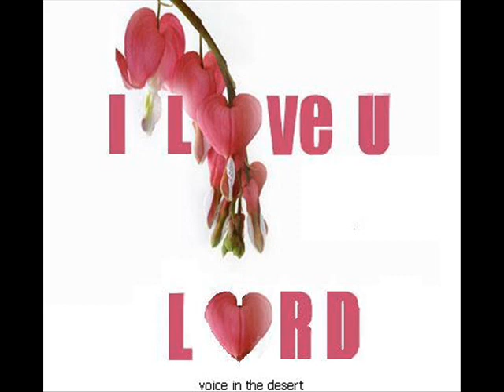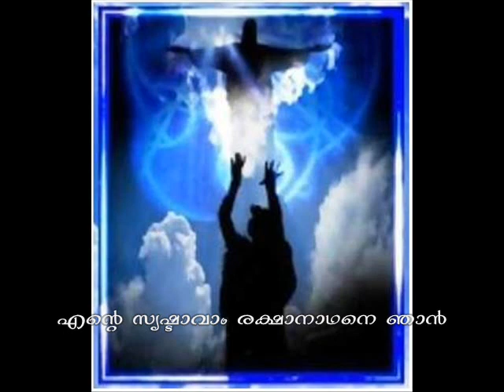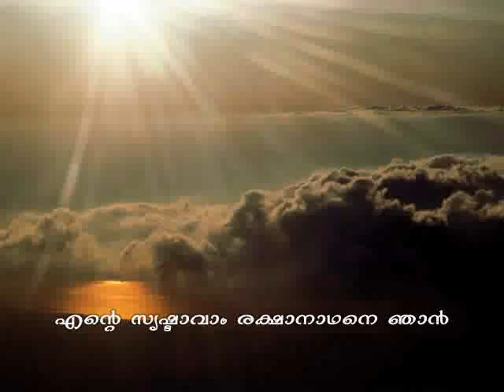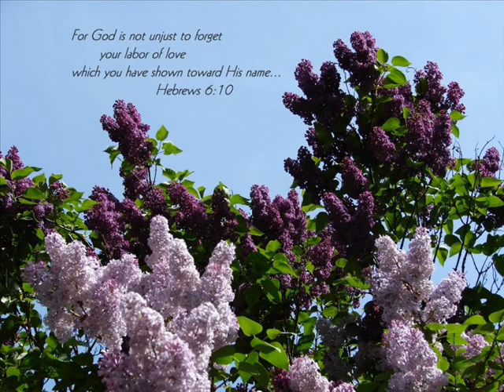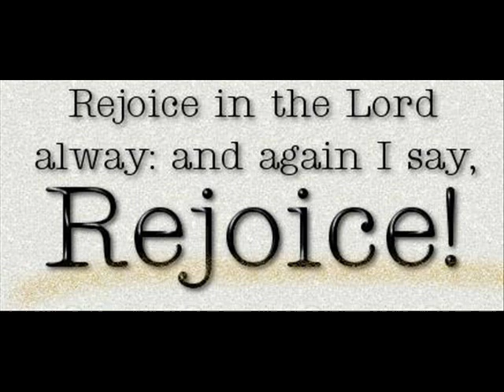ella snehathinum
we love You, o.. Lord...